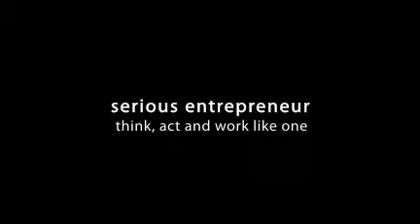Being A Serious Entrepreneur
If you are ready to be one of the successful and top marketing entrepreneurs online, there is one thing that you should be ready to invest, and that's the time to do the work this industry will demand from you.